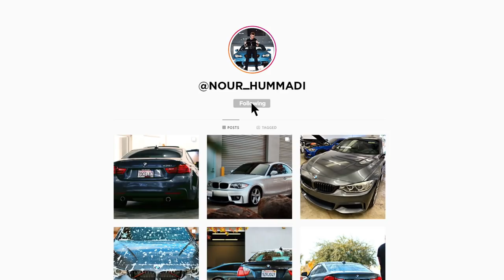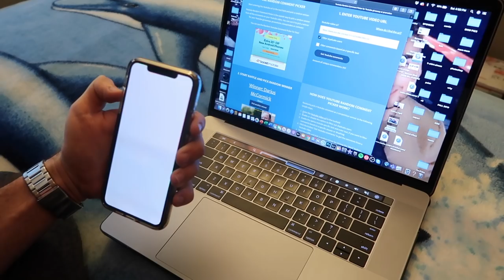WHERE IS THE M3 GOING?! (GIVEAWAY WINNER ANNOUNCED)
Copart Build